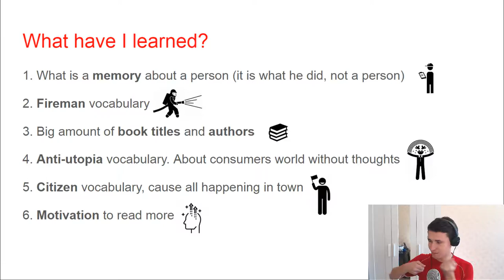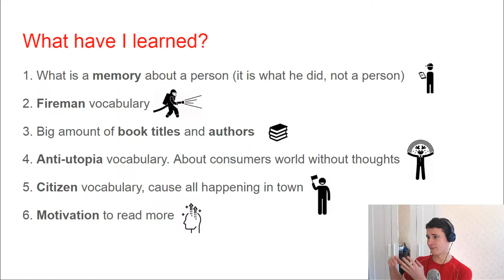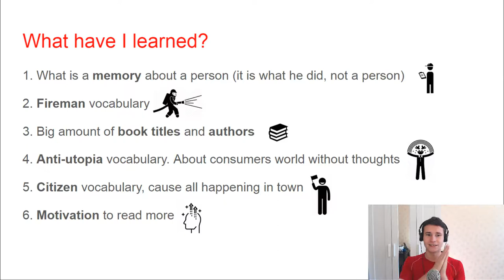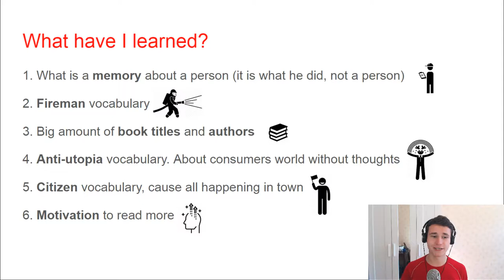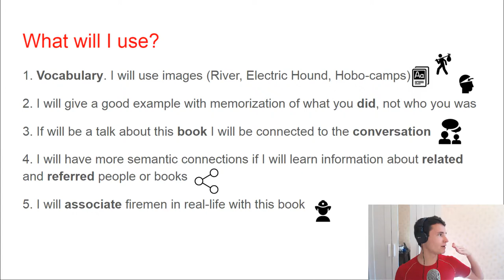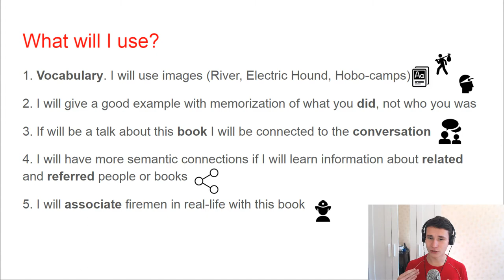What I've learned from Fahrenheit 451 by Ray Bradbury [WITHOUT SPOILERS] | EJBook 6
What have I learned from Fahrenheit 451 by Ray Bradbury:
1. What is a memory about a person (it is what he did, not a person)
2. Fireman vocabulary
3. Big amount of book titles and authors.
4. Anti-utopia vocabulary. About world without thoughts. With only consumers.
5. Citizen vocabulary, cause all happening in town.

What will I use after reading?
1. Vocabulary. I have more images in my mind (River, Electric Hound, Hobo camps)
2. I will give a good example with memorization of what you did, not who you was.
3. If will be a talk about this book I will be connected to the conversation
4. I will have more semantic connections if I will learn information about related and referred people or books
5. I will associate firemen with this book.

Thanks :)

F.A.Q.:

1. Why do I learn English?

2. Why do I learn Indonesian?

3. Why am I doing reactions?

4. Why am I making a video?
Self-psychotherapy
Development of my own skills
Autobiography
Self-awareness

5. Why am I learning new skills?

6. According to the results, the language I want to talk mainly?

7. What do I want to get on the total?

8. What do i love?
Communication with people
Dancing
Developing
Singing
Playing music
Speaking
Training
Make new
Playing computer games
Drawing
Having fun